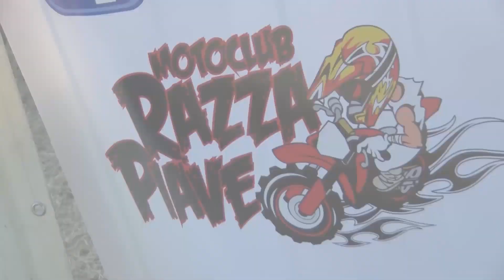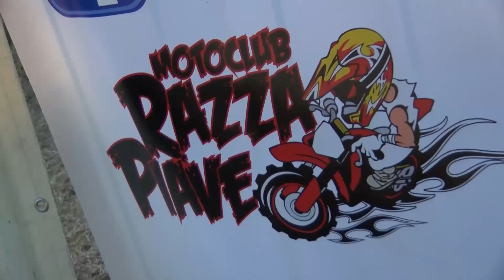Zenson di Piave 2015